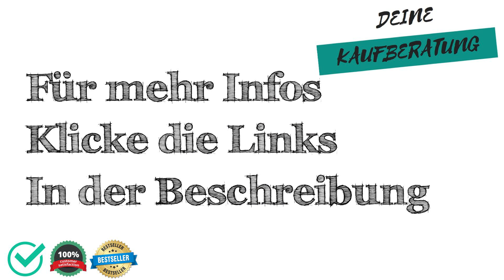🔱 Muffinform Test, Vergleich & Ratgeber ✅ Welche Modelle sind die Besten⁉️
Wir moechten dir mit unserem Muffinform Test, Vergleich & Ratgeber helfen das passenden Produkt in der Kategorie Muffinform zu finden.

Wie viel kostet ein Produkt aus der Kategorie Muffinform?

Welches Produkt der Kategorie Muffinform ist das Beste?

Welche Alternativen gibt es zu Produkten aus der Kategorie Muffinform?

Sowie Tipps & Tricks rund um das Thema Muffinform.

 Darüber hinaus zeigen wir dir die Vor- und Nachteile von verschiedenen Produkten aus der Kategorie "Muffinform" auf,

 - Preisgünstig
 - Preis-Leistung
 - Eigenschaften
 - Qualitatität

 - Schlechte Verarbeitung
 - Billiges Design
 - Sehr teuer